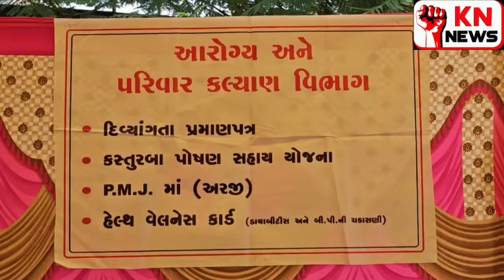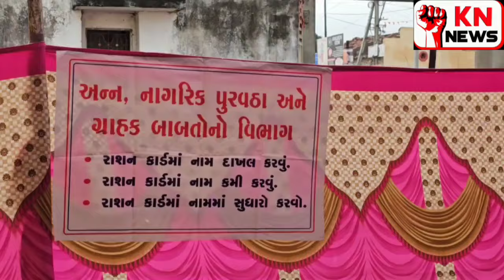@રાજુલા સેવા સેતુ કાર્યક્રમ..!!!